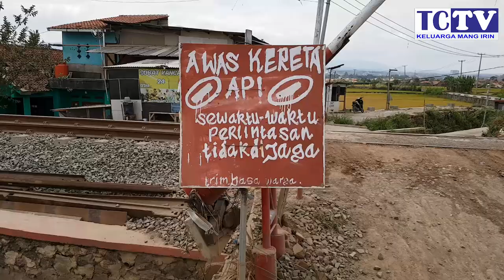UPDATE KCIC perkembangan dipo tegal luar sambil hunting PART 1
Hunting kereta dan truck sah sah aja ya broo

Edisi kali ini huntinf bebas di area kereta cepat kcic diantaranya

ikutin juga proses dari awal

Hunting krd bandung raya
Hunting traksi ganda parcel
Hunting klb kirow
Hunting truck kontainer
Hunting truck dump truck
Hunting TMV kereta cepat